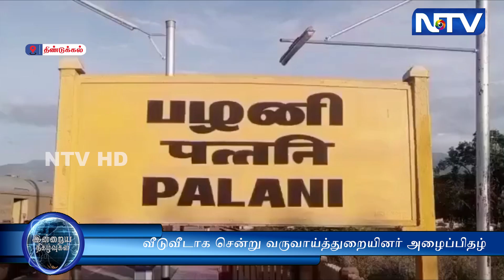100சதவிகிதம் வாக்களிக்க வலியுறுத்தி வீடுவீடாக சென்று வருவாய்த்துறையினர் அழைப்பிதழ் கொடுத்தனர்.